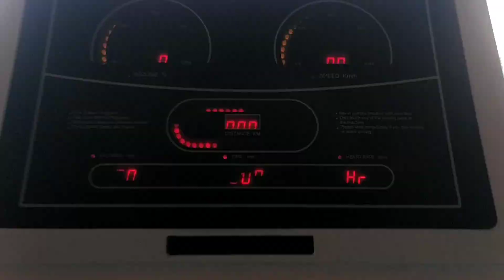This News Made My Day ❤️ | FitX Gym | Kota | Tour | Best Gym in Kota? 2021 | Vishaal Life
I believe in Keep Going and Keep Growing.
I work hard to be the best version of me every day and hence I want the same with my audience.
It would be great if you could provide some feedbacks in the comments section down below.
I will be reading those and taking into account for other videos as well :)

I am very active  on Instagram So do

Drone Shots By DX Pixels-
You can contact DX Pixels/Sudhanshu via---